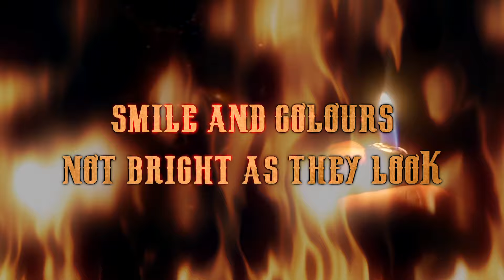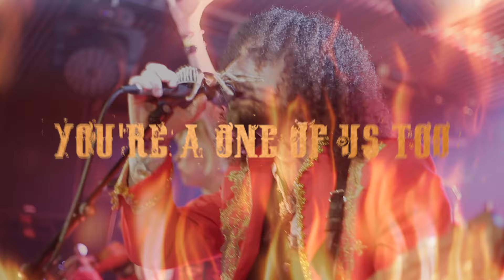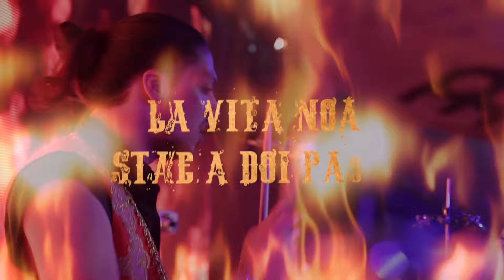Tarantola: Rogue Rouge Circus (Lyric Video)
Written by Mauro Lacandia
Arranged by Tarantola
Produced by Paul Stanborough